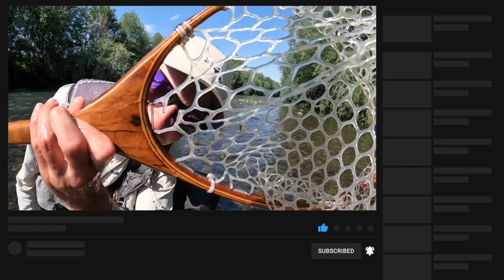HUGE TROUT From a BIG River (Bulgaria Fly Fishing)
In this episode, I'm back in Bulgaria and this time I'm heading to a couple of different spots.

But first I return to the same spots as I went in the last episode, only this time I'm without my guide, Alex.

I take what I learned from his 25+ years of experience fly fishing in Bulgaria and I apply it to the same stretch of river with some awesome success.

Then I head out to another spot in Bulgaria, this time to a bigger river with a new guide, Stanislav.

Here we hook into some true monsters. A big 55-inch rainbow followed by an even bigger (and more beautiful) brown trout. Then we head to some smaller stretches of the same river and hook into even more, surprisingly large, wild trout.

If you like this video, please be sure to subscribe, and if you're looking for more fly fishing and fly tying inspiration, be sure to follow us on these social accounts:

For fly tying information, including all of the right gear, material, tools, and techniques, check out our Fly Tying Page on the blog which has everything you need to know:

If you're looking to purchase the best fly fishing gear, check out our Fly Fishing Gear Post below:

Tight lines!